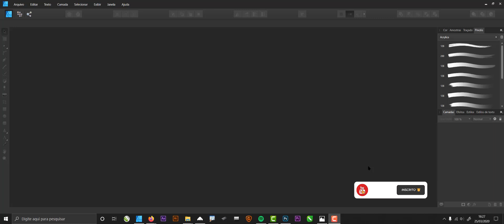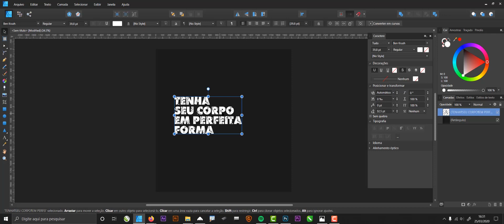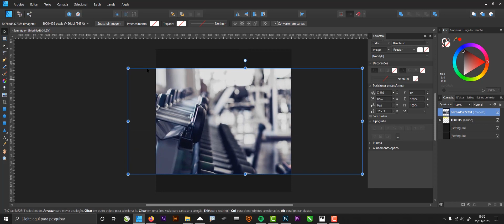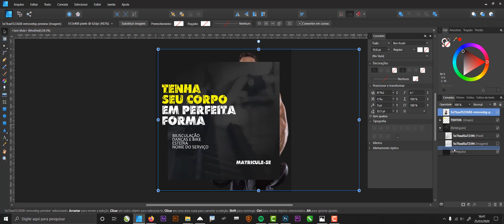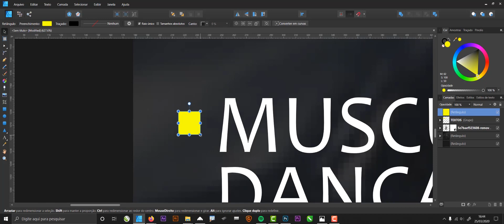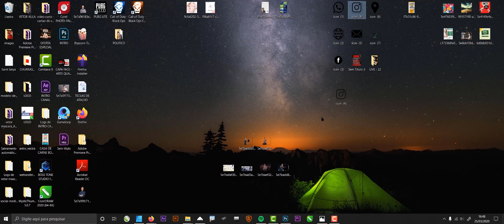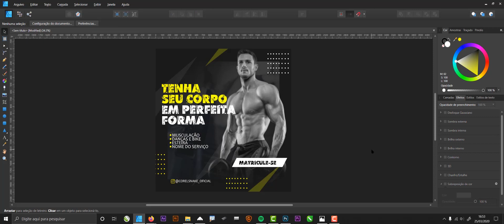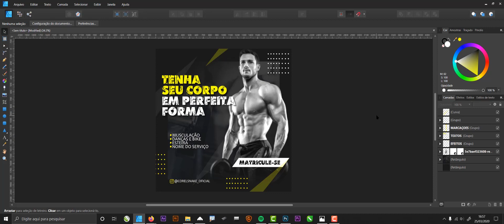COMO CRIAR UM POST DE ACADEMIA PARA REDE SOCIAL // AFFINITY DESIGNER